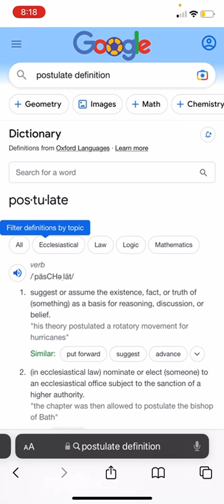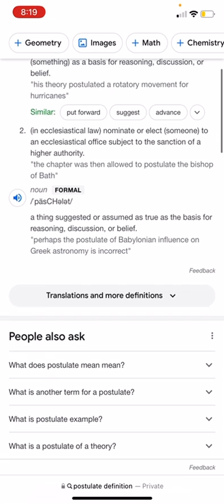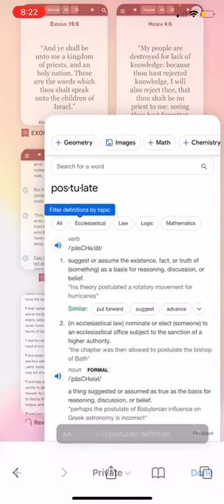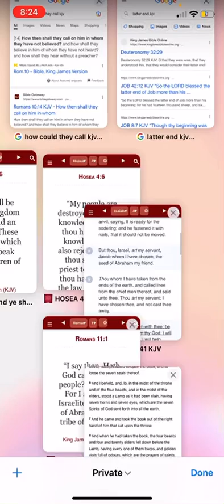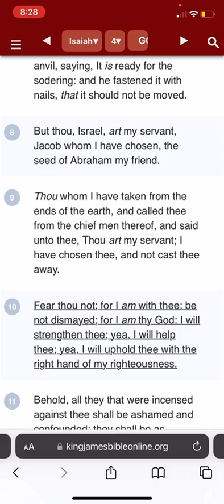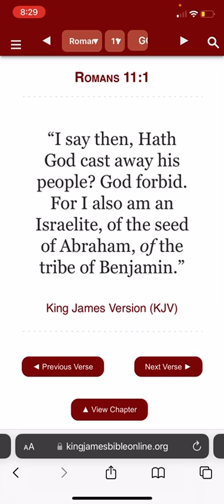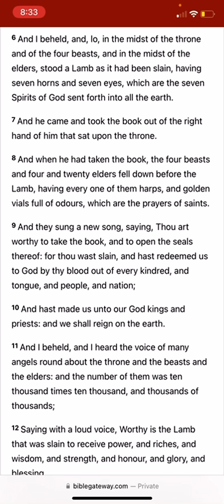YAHAWAH WILL POSTULATE HIS PEOPLE TO THAT ROYAL PRIESTHOOD